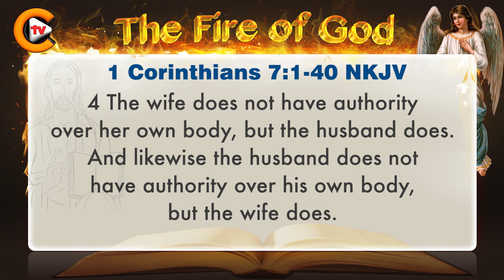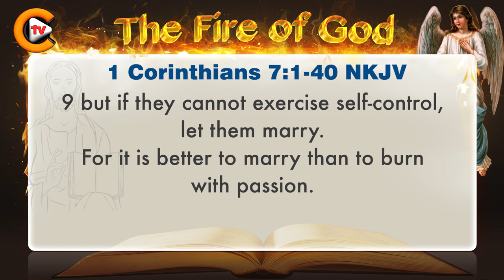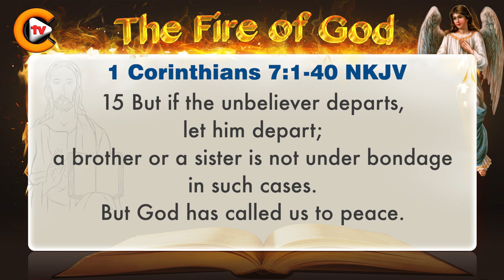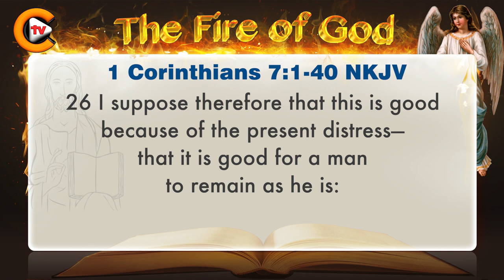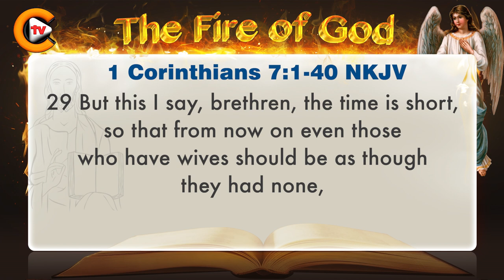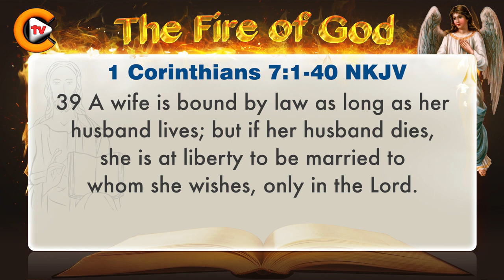♥️1 Corinthians Chapter 7 ♥️biblestudy nkjv 🎚️bible